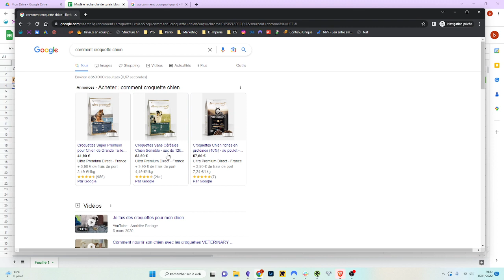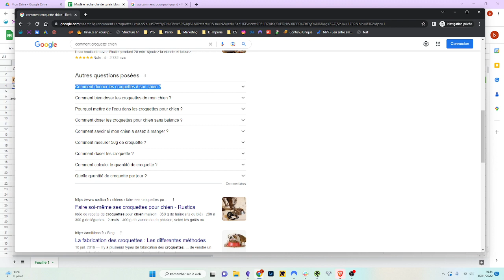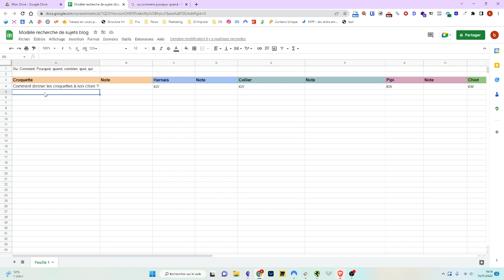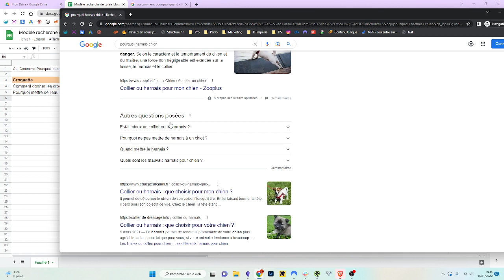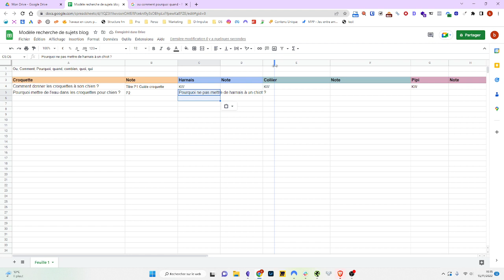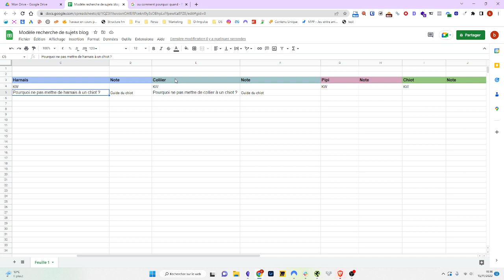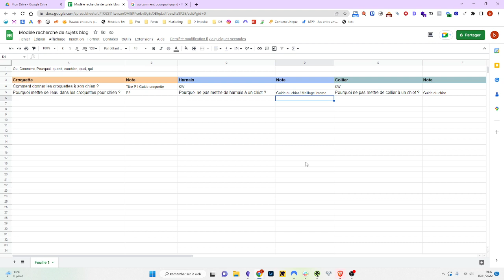Comment Trouver des Sujets d'Articles de Blog Facilement : Présentation d'une méthode simple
Comment trouver des idées de sujets d'articles de blog facilement ?

Aujourd'hui je te partage une méthode simple et efficace pour alimenter ton site.

Cette méthode va te permettre d'acquérir des nouveaux mots-clés sur Google mais également d'améliorer ton maillage interne et ton positionnement d'expert sur ta thématique.